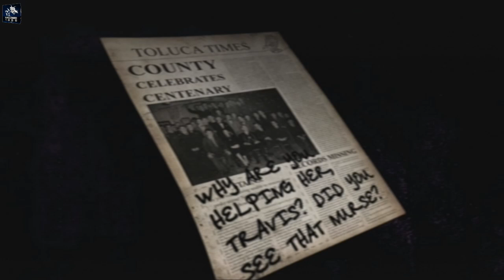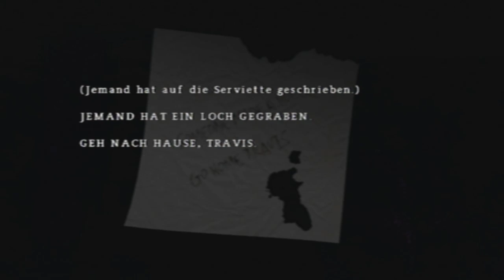Let´s Doku Silent Hill Origins - 11 [HD|Blind]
↓↓↓ Mehr Infos in der Beschreibung ↓↓↓

Mami...